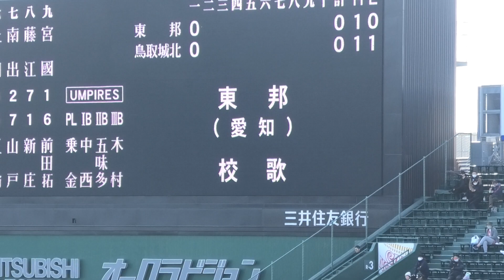東邦高校 校歌 ＠甲子園 20230319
2023年3月19日（日）　第95回選抜高校野球　（愛知）東邦６-３鳥取城北